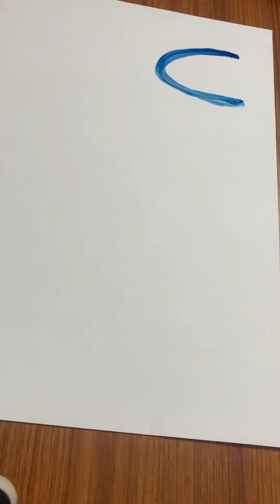UVWXYZ || satisfying video || Learn Alphabet || kids learn with colours || paintbrush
Kids learning letters with colours